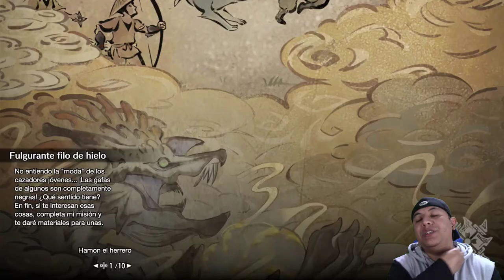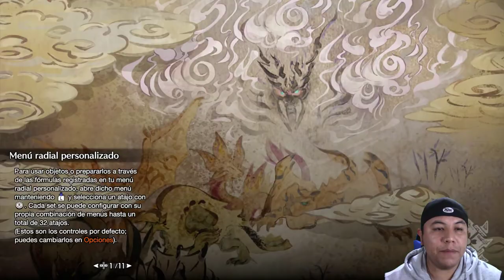Monster Hunter Rise Consiguiendo Cristal Turbio para Gafas Oscuras "Eventos"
Guia game play en español de Monster Hunter Rise Consiguiendo Cristal Turbio para Gafas Oscuras "Eventos"

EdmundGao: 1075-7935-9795